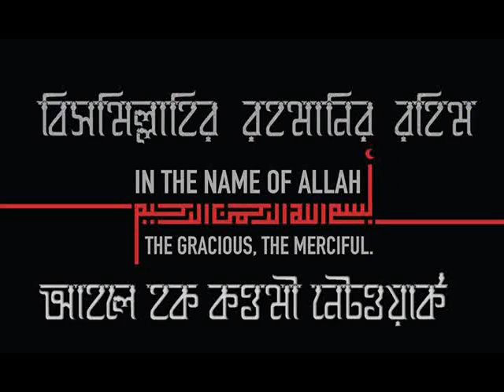তাফসির সূরা- ইউসূফ -আয়াত _70_ পার্ট- ০১- মুফতি দিলাওয়ার হোসাইন (দা.বা)